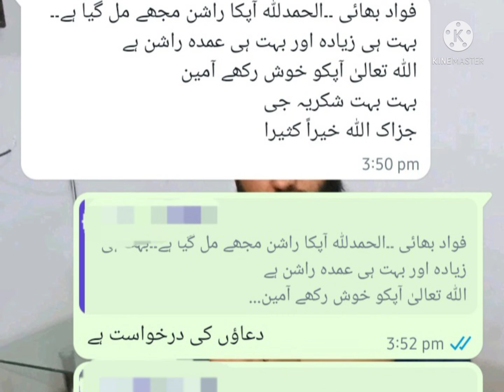Aik Safaid posh Qari sahab ki madad ki|Helping Poor Family |Ch Fawad Jutt Social Activist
Aik Qari sahab ko Ration dia,jo Bacho ko Quran ki talaeem dety han,unki aamdani sirf 7000 hay
Aaj kal jo mehangai ka tafoon aya hwa hay 7000 mai kaisay guzara kr skta hay